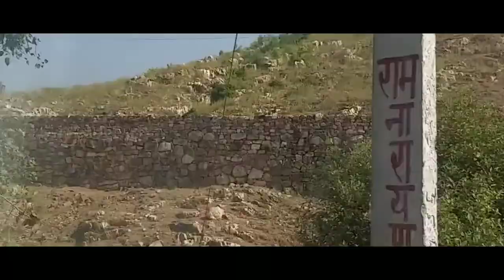Rajgir tour with family //রাজগির ভ্রমণ কেমন কাটালাম//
Rajgir tour with family //রাজগির ভ্রমণ কেমন কাটালাম// incredibleindia bodhgaya lordbuddha @LifewithSankarandPriyanka16

Rajgir

Rajgir (originally known as Girivraj) is a city and a notified area in Nalanda district in the Indian state of Bihar. The city of Rajgir (ancient Rājagṛha; Pali: Rājagaha was the first capital of the kingdom of Magadha, a state that would eventually evolve into the Mauryan Empire. Its date of origin is unknown, although ceramics dating to about 1000 BC have been found in the city. This area is also notable in Jainism and Buddhism[3] as one of the favorite places for Lord Mahavira and Gautama Buddha and the well known "Atanatiya" conference was held at Vulture's Peak mountain.